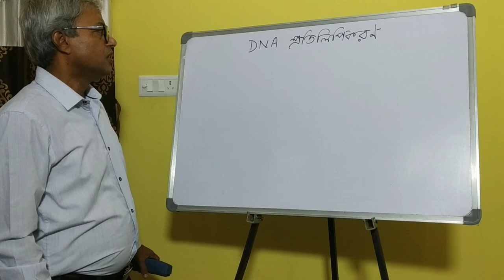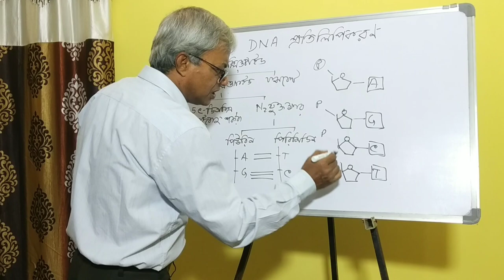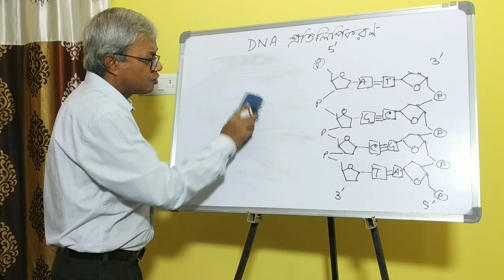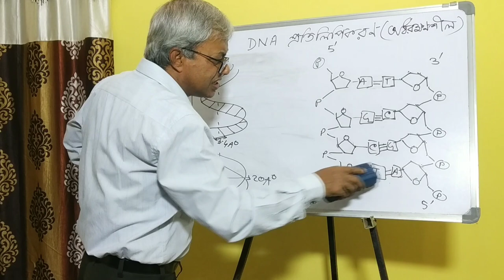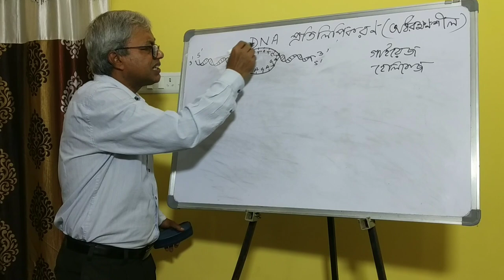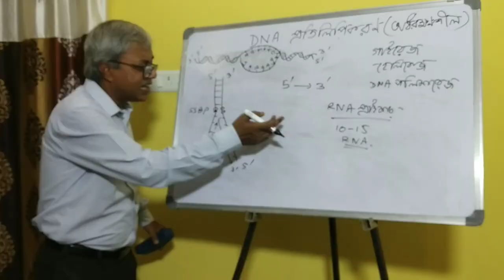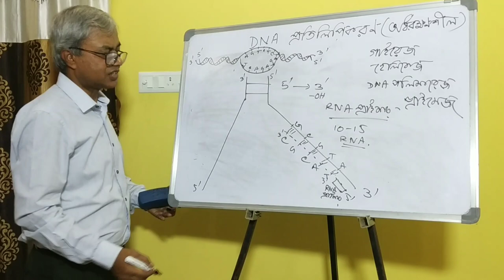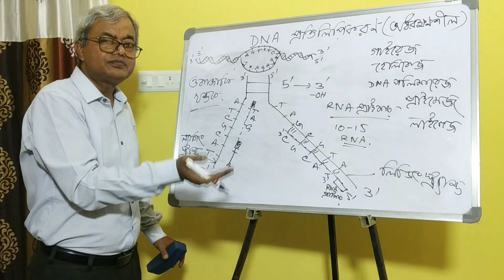DNA replication. Class-XII. BIOS. Dr.S.K.Sadhu, HM, BHS